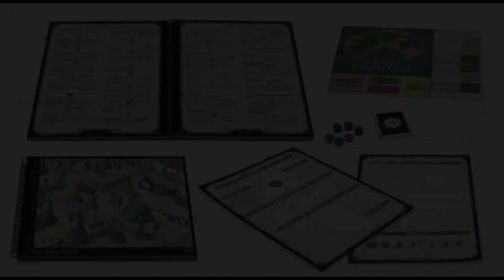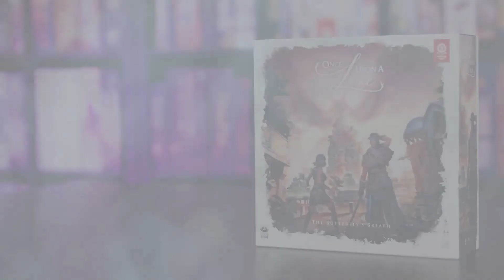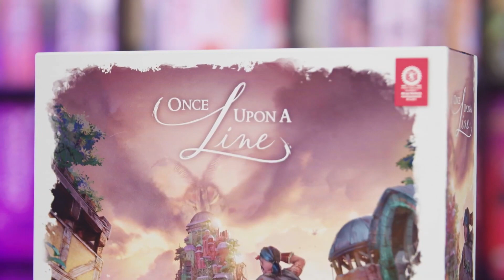7 Incredible Board Games Launching On Crowdfunding - January 2023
Upcoming Crowdfunding Campaigns January 2023!  A quick run-through of the Kickstarter, Bakerkit and Gamefound campaigns I am following and backing this month.  Campaign previews of OrcQuest Warpath Resurrection, Phantom Epoch, Witchbound, Batman Escape from Arkham Asylum, Andromeda's Edge, Once Upon a Line The Butterfly's Breath.

Video Contents

00:00 Hello
00:40 OrcQuest
01:20 Phantom Epoch
02:07 Witchbound
02:56 Batman
03:38 Andromeda's Edge
04:31 Marvel United
05:36 Once Upon A Line
06:39 Conclusion